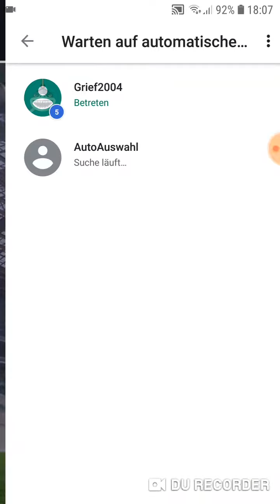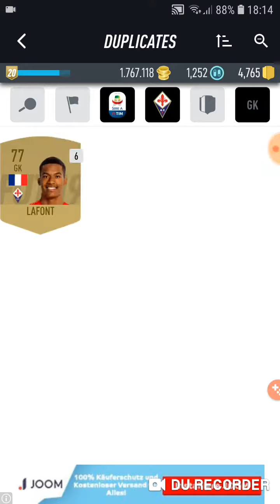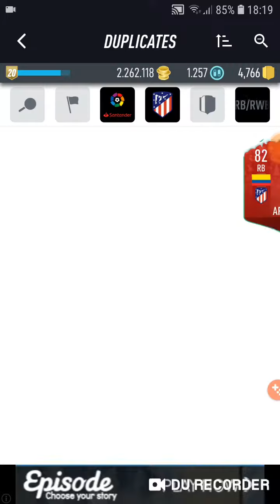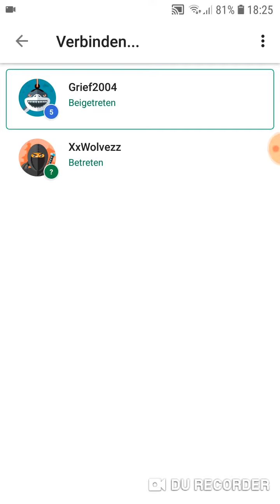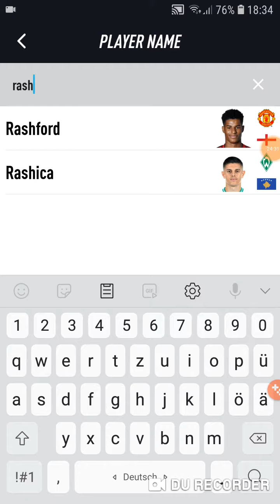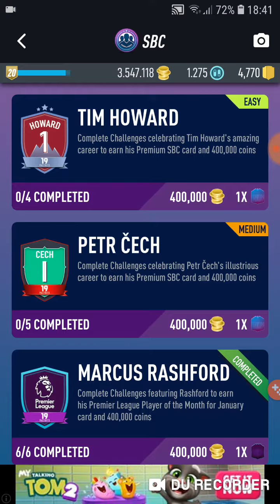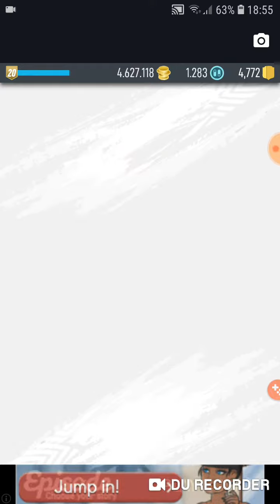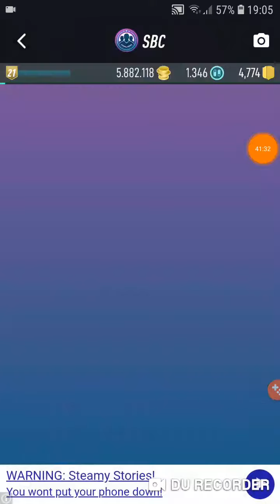Fut pack 19 New Sbc🤩